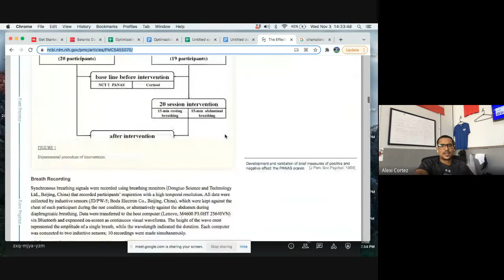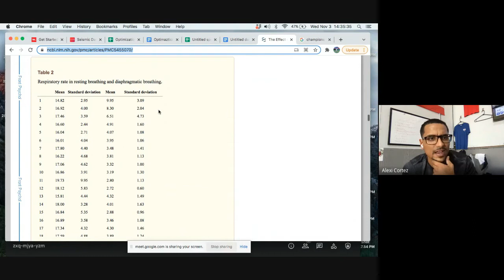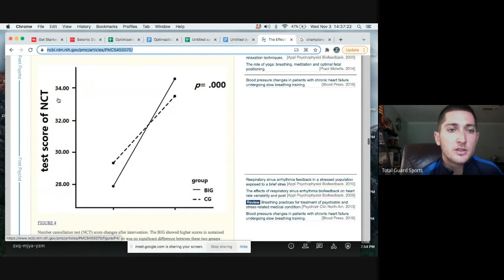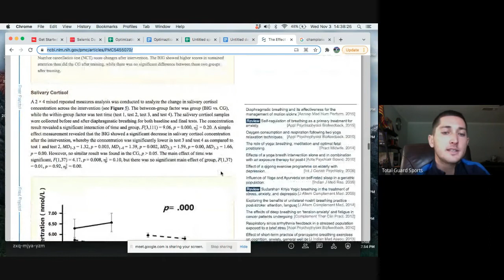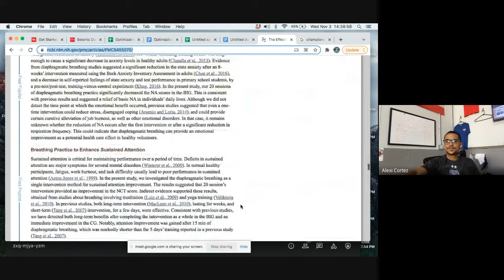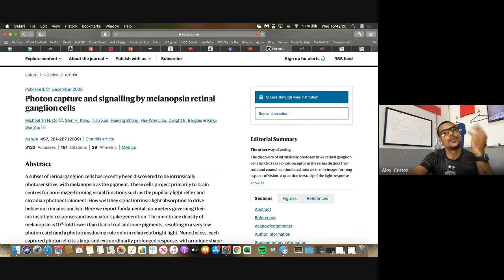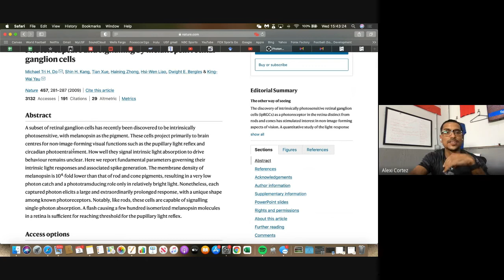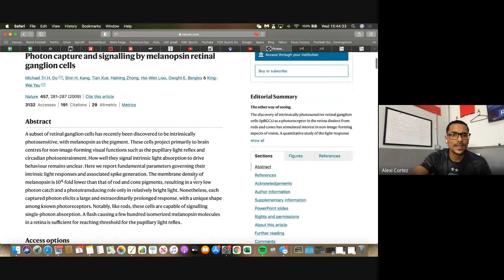The Salience Project Ep.2 Reprogramming the Operating System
Optimology - the study optimizing the human experience “the road to becoming the greatest version of yourself”

By embodiment of the human experience, building collective conscious network, a sandbox for optimization.

Reflecting and reframe optimization culture, personal identity inspiration,
and healing through interpersonal dialogue to further develop the identity.

We are the spark we are learning to tend our own fire by adapting the learning process to your own life. Rules of engagement to play in our own sandbox, we gain our inner power. Knowing who you are and sharing your light shines on others near you.

Use this platform to share and store wisdom for applied guidance (blockchain).

Understand rules of games, part of the optimization is to define the parameters of the game you are choosing to play (risk = threat x vulnerability), so you have the freedom to choose for yourself.

The power/tool of choice to seek info, protocols, have access to more routines and variance of optimization.

Choosing your own metrics, choosing your own experiment to run in real time. Make your information more accessible.

Open source, experiment platform, trusted information.